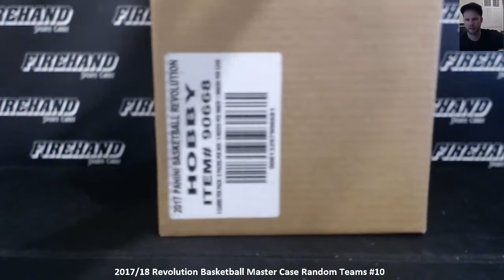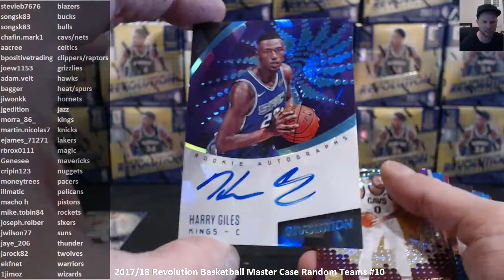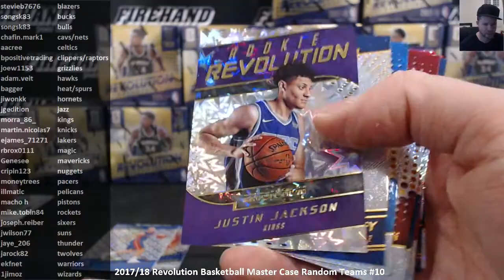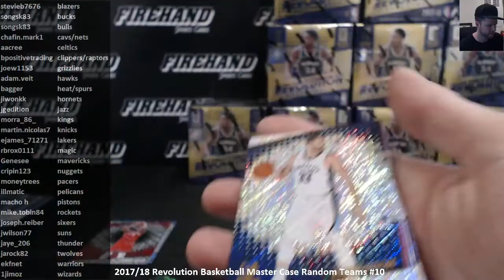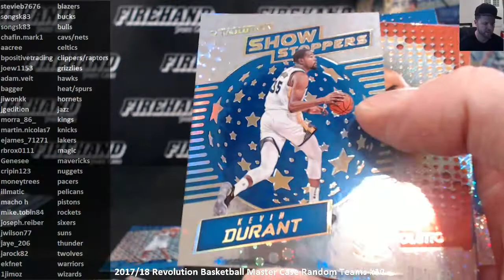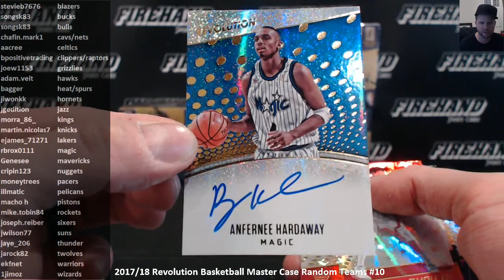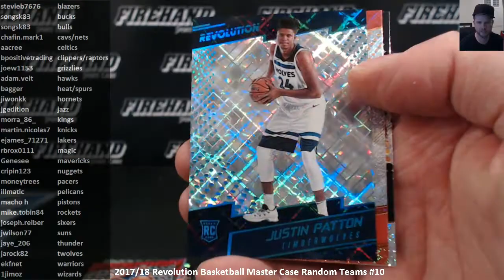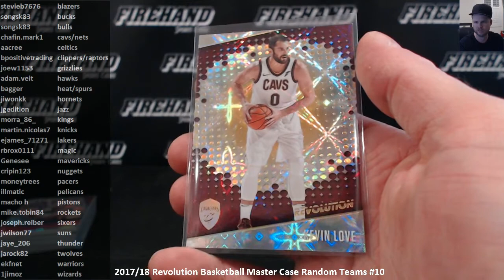2017/18 Revolution Basketball Master Case Random Teams #10 ~ 2/1/18